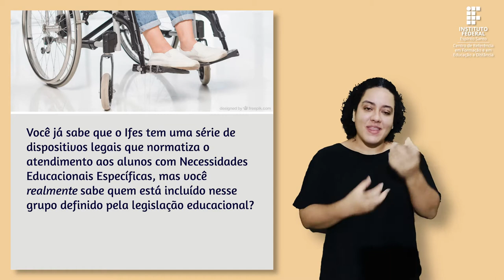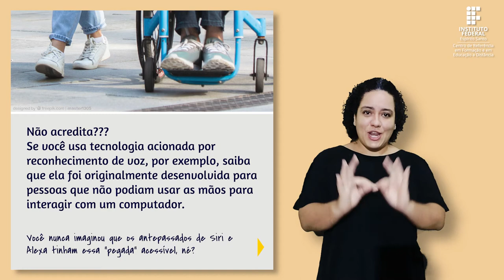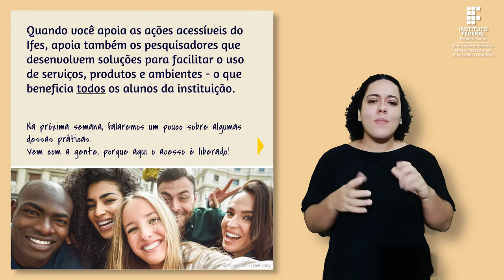Vamos falar sobre acessibilidade? [Parte 1] [Libras]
Curso:
Disciplina:
Professor: Yvina
Semana: